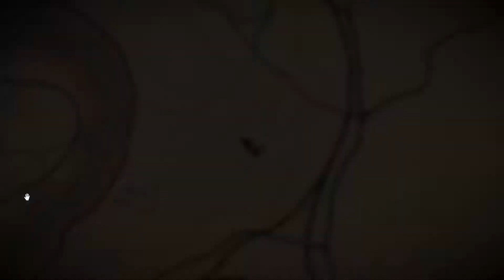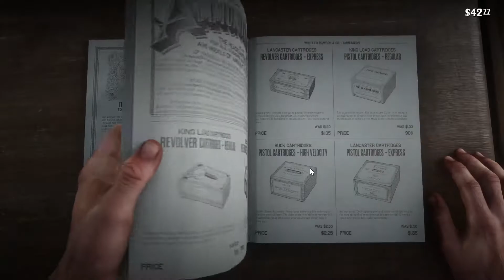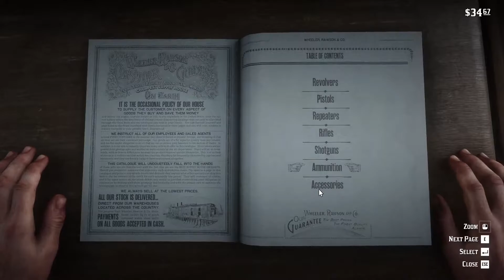Fairy tale - Red Dead Redemption - EP.8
Hope you enjoyed! Here's Our Discord!